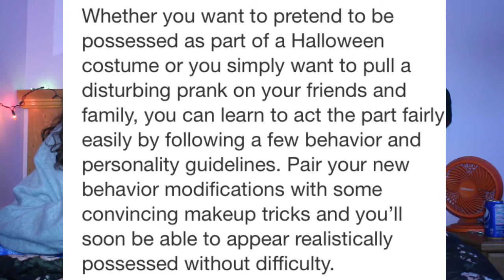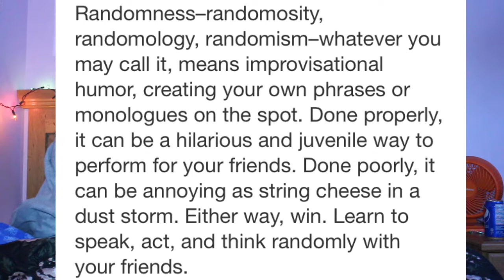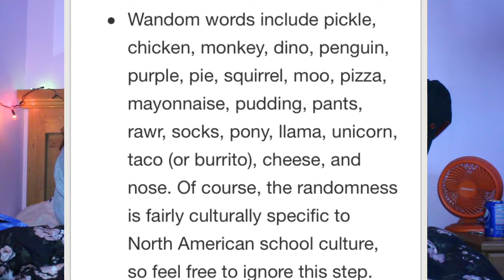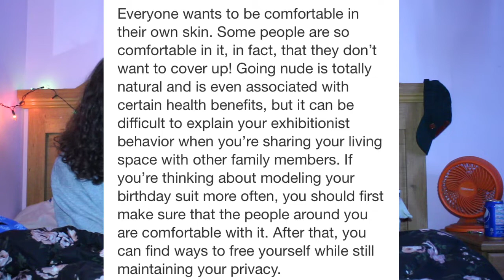How to be naked around family? (wiki-how review/reaction)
This video was recorded a while back and i forgot to upload it, so it has the old intro... oops